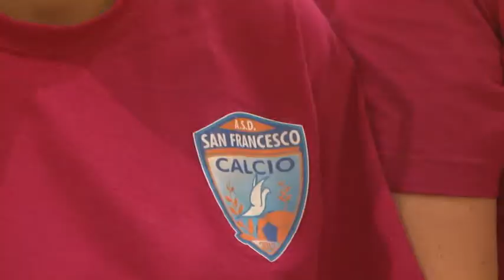Gela, il calcio si tinge di rosa. Nasce una nuova squadra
Con la benedizione della Chiesa, nasce a Gela una squadra di calcio tutta in rosa. Si tratta della "San Francesco Gela", tenuta a battesimo da don Giorgio Cilindrello, padre spirituale della compagine calcistica e parroco della chiesa San Francesco. La presentazione della squadra, che militerà nel campionato di calcio a 5, è avvenuta alla presenza delle massime autorità religiose, militari, politiche e civili della città. In municipio, il sindaco Angelo Fasulo, ha presentato la maglia che le ragazze della "San Francesco" indosseranno durante la stagione calcistica. Presidente e allenatore sarà Fabrizio Buscemi. (Donata Calabrese)